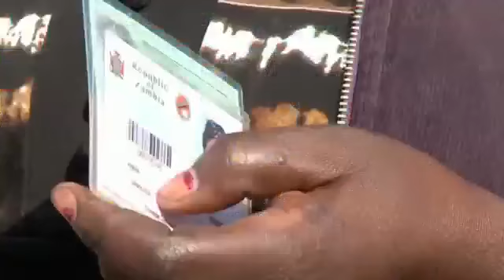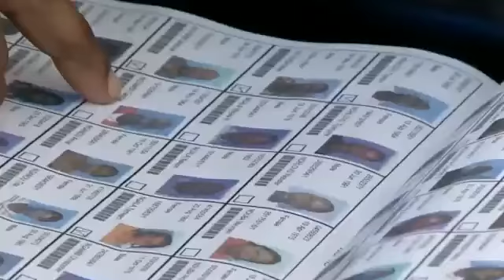July 24, 2021